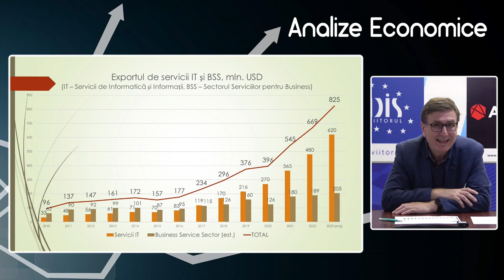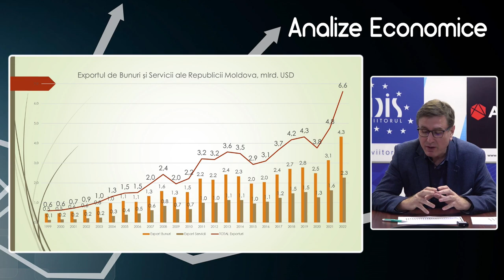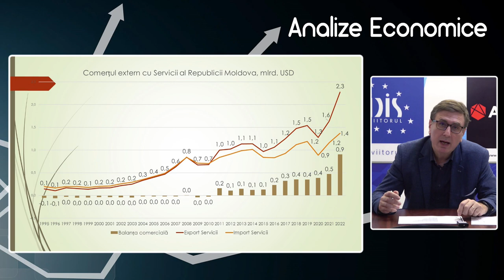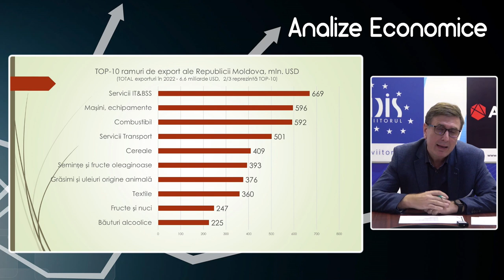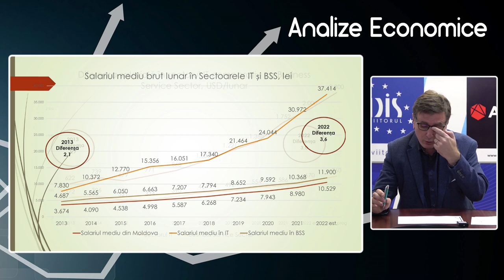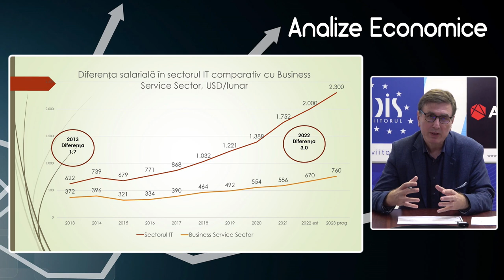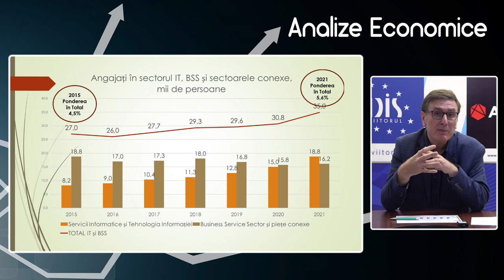Analize economice cu Veaceslav Ioniță - 28 aprilie 2023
Analize economice cu Veaceslav Ioniță - 28 aprilie 2023. Subiectul „Sectorul IT și BSS, principalul sector de export al Republicii Moldova”